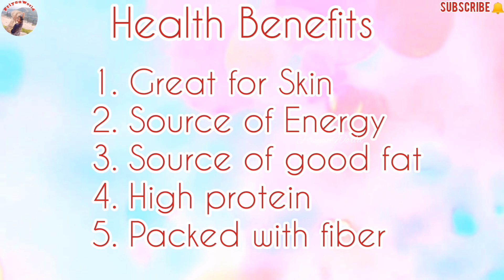Lockdown Sweet | 90s Kids Sweet | Besan ka Laddu | Kadalai Maavu Laddu | PW#332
t's very easy & simple recipe, try it. Be @ Home! Be Healthy!

I would love to hear from you. If you like the video like and leave the comments below.

Be Happy... 💞

90s Kids Sweet | Besan ka Laddu | Kadalai Maavu Laddu | PW#332